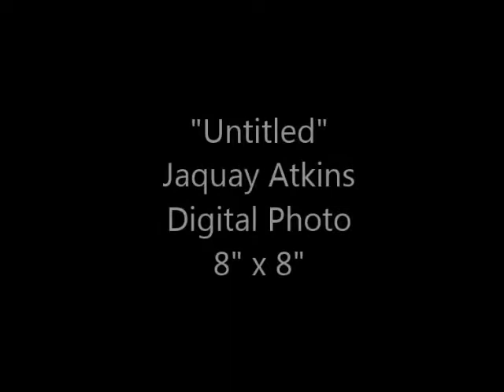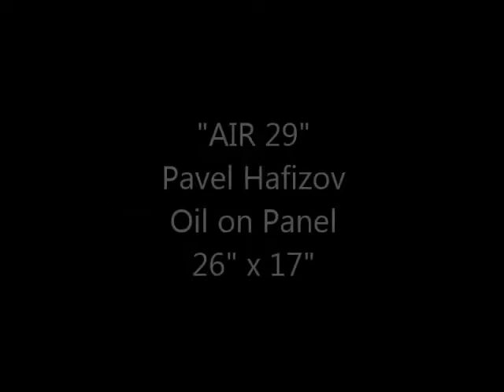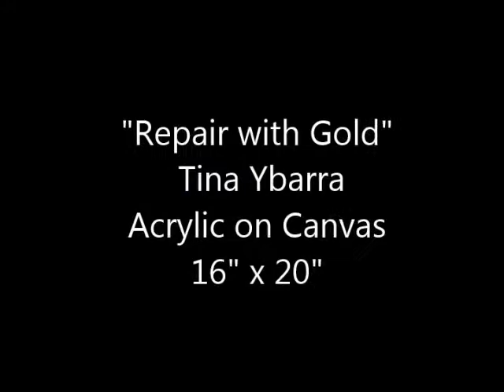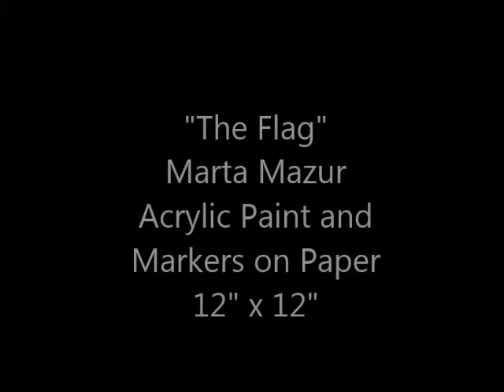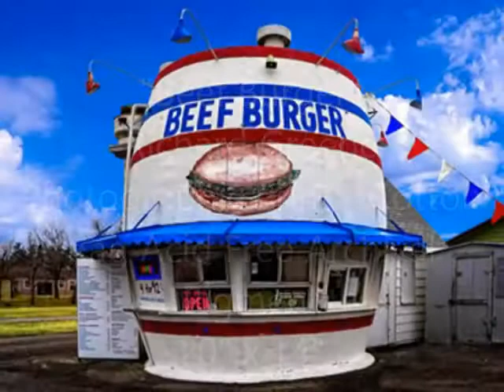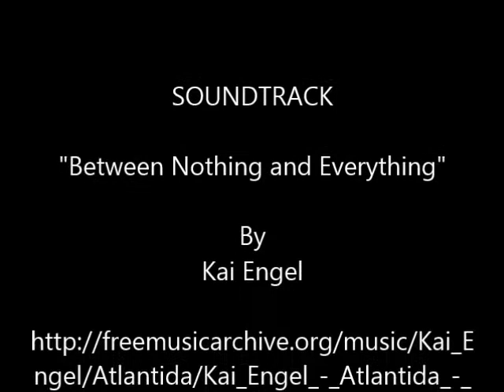Red, White & Blue International Online Juried Art Exhibition - July 2016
Fusion Art's International Online Juried Art Exhibition received entries from artists all over the world including the US, Canada, England, India, Ireland, Latvia, Romania, and the United Arab Emirates. for the current exhibition and open competitions.